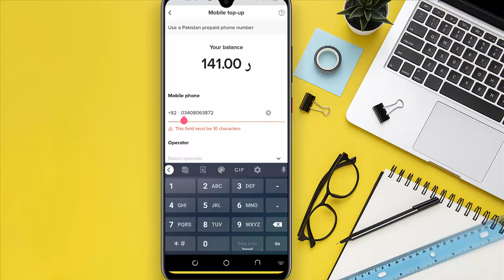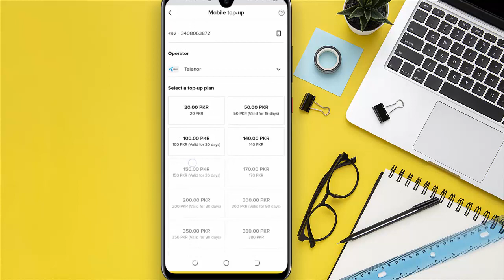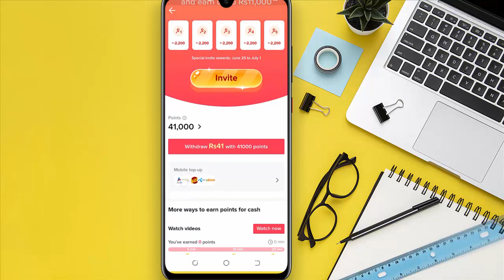How To Earn Money from TikTok App and Withdraw in Pakistan TikTok App se Top Up kaise kare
_____________________________/Your Queries\___________________________________
how to withdraw money from tiktok in pakistan
How to withdraw money from tiktok In Jazzcash Or Easypaisa
TikTok Se Paise Kaise Kamaye TikTok App Se Paise Kaise Kamaye
TikTok Se paise
Tik Tok famous topic
make money online, ghar baithe paise kamaye
how to earn from tiktok
make money from tiktok
tiktok se paise kamaye
How to earn money from Tik To
How to earn money from Tik Tok app
How to make money in Tik Tok Tik Tok pe paise Kaise kamaye
Tik Tok par paise Kaise kamaye How To Earn Money From Tik Tok in Pakistan
Tiktok Se paise kaise kamaye 2021
How to Make money from Tik Tok
earn money from tiktok in pakistan
PesyKamo
online job